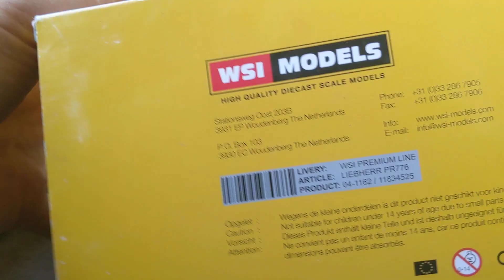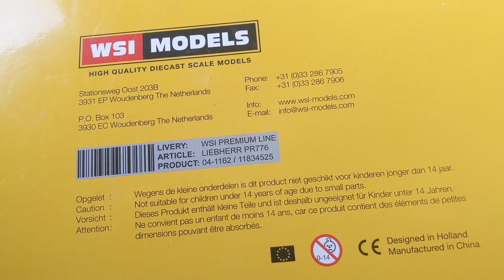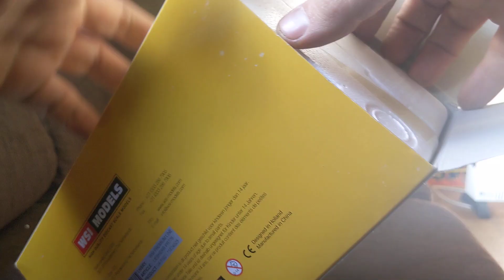Gift from a mate ..Wsi Liebherr pr776 bulldozer unboxing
Mate kindly brought me this from a show to add to my collection